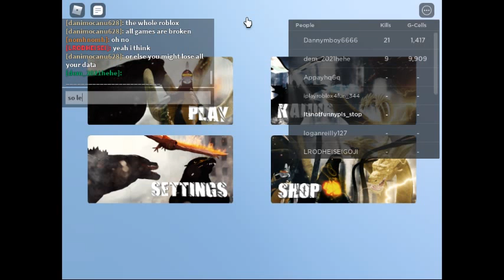Roblox is going down...again...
Well,looks like roblox is down yet again.